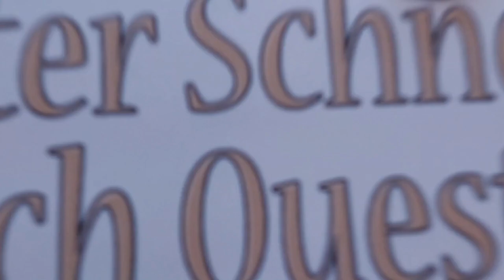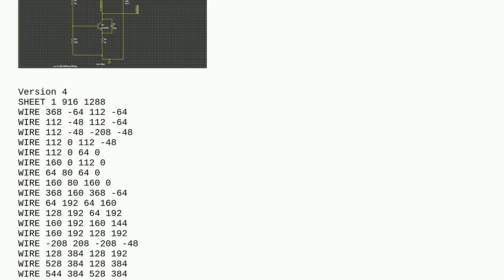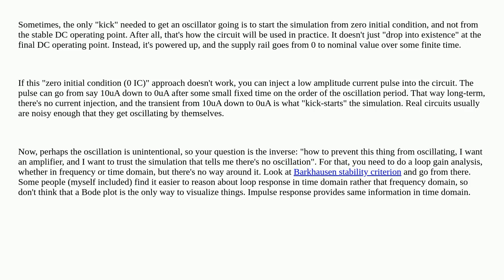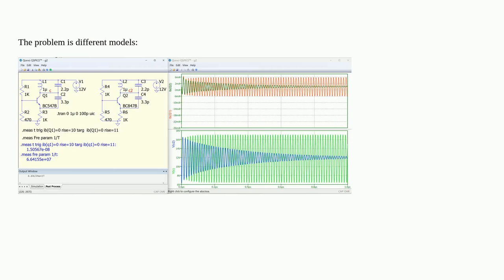Electronics: Why do some circuits work in LTspice, but not in Proteus?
Why do some circuits work in LTspice, but not in Proteus?

A special thanks goes out to the community

  simulation operational-amplifier circuit-analysis signal